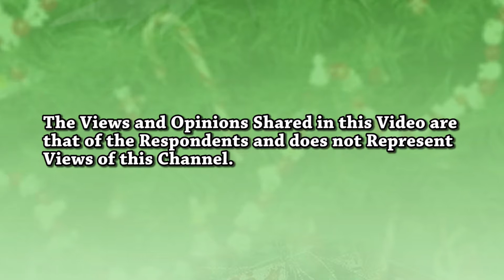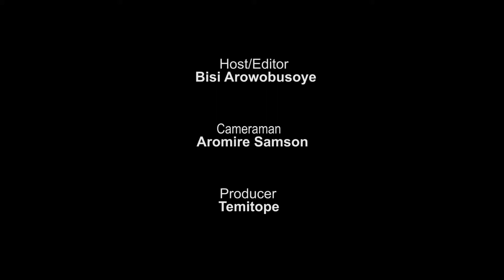Nigerians Share their thought on New EFCC Boss, AbdulRasheed Bawa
Nigerians share their thought on the New EFCC Boss, AbdulRasheed